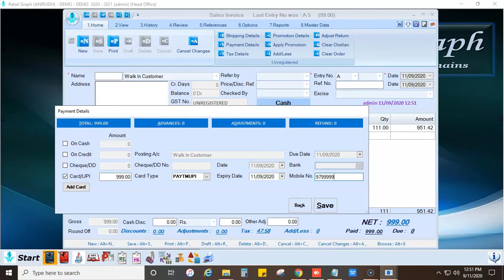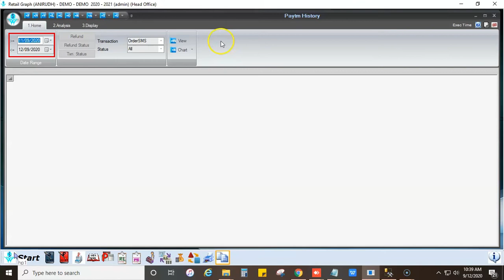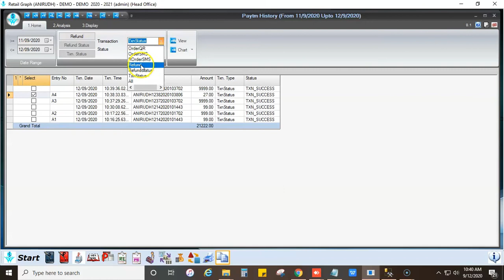Learn How to Receive & Refund Payment by PAYTM UPI in RetailGraph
👉This video is about the use of Paytm UPI for billing through RetailGraph. With this video, you will get an idea about the process of payment received and refunded through Paytm UPI.  Let’s have a look at the video and get aware of this relevant billing facility for your business benefit.